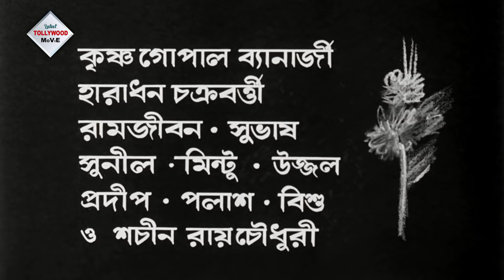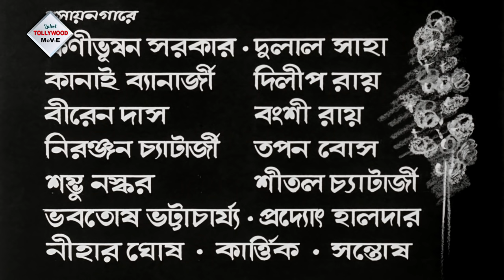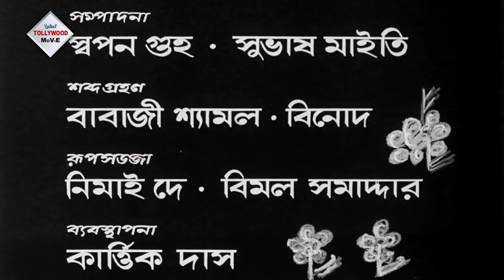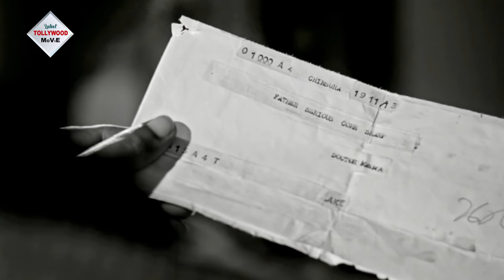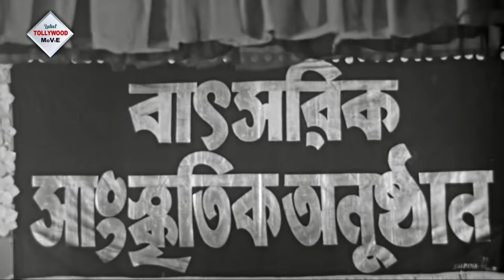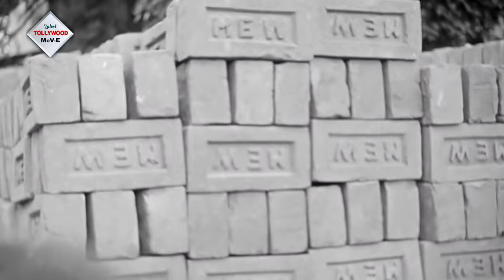BOUMA | বৌমা | PRASENJIT | SATABDI ROY | RANJIT MULLICK | SANDHA ROY | ROBI GHOSH | TOLLYWOOD MOVIES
Tollywood Movies Presents Bengali full movie "BOUMA (বৌমা)", which was released in the year 1986, Directed by: SUJIT_GUHA, starring : PRASENJIT, SATABDI_ROY, RANJIT_MULLICK, SANDHA_ROY, ROBI_GHOSH ETC

Movie Credits :
Movie : BOUMA (বৌমা)

Director : SUJIT GUHA

Starring : PRASENJIT, SATABDI, RANJIT MULLICK,SANDHA ROY,ROBI GHOSH ETC.

Music Director(s) : KANU BHATTACHRYA

Release : 1986